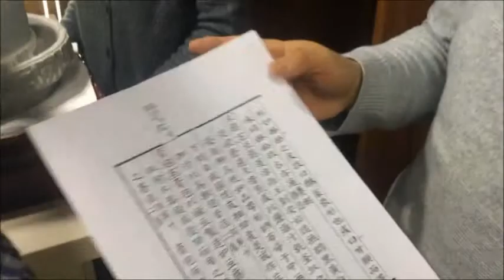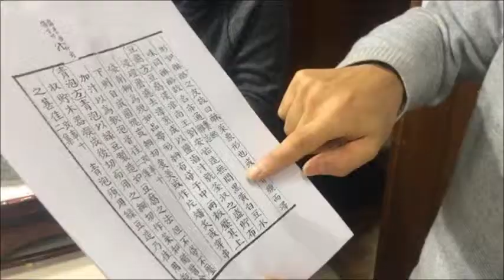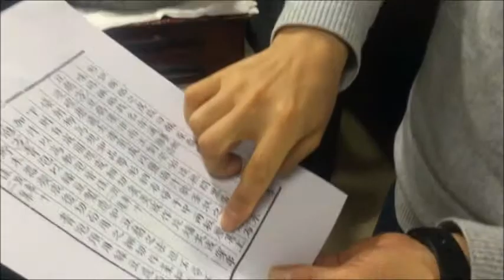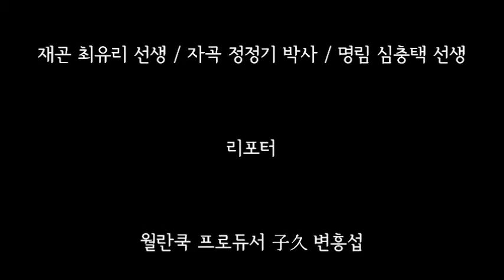[월란쿡 자연레시피 4탄] 맷돌콩죽 2부 _ 유방의 손자 유안이 두부를 만들다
임원경제연구소 번역팀장 자곡 정정기 박사가
임원경제지 음식 요리 백과 정저지에 실린 두부 레시피를
설명합니다.